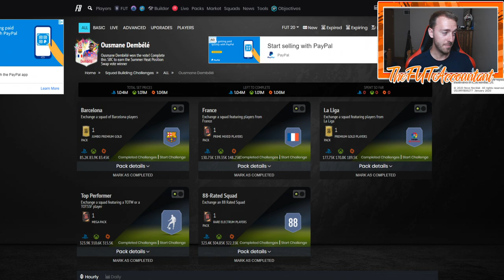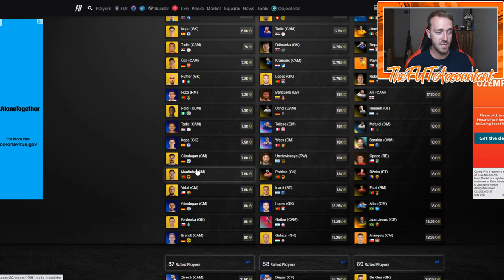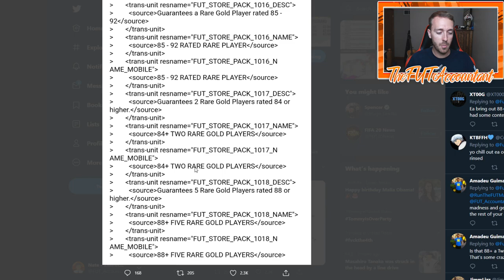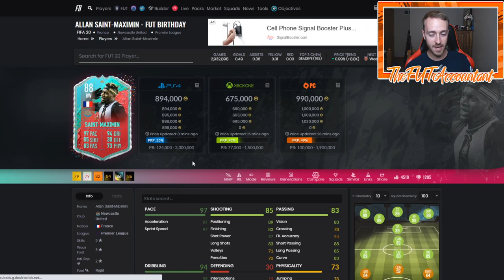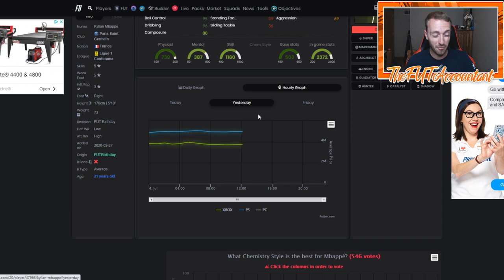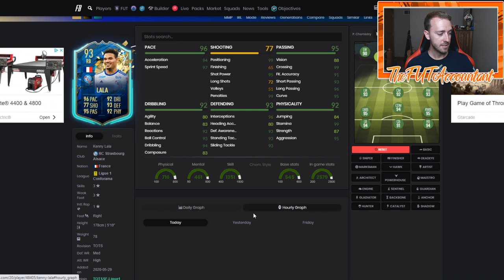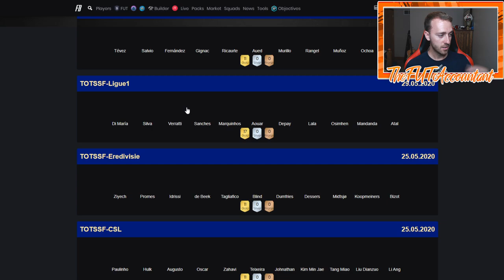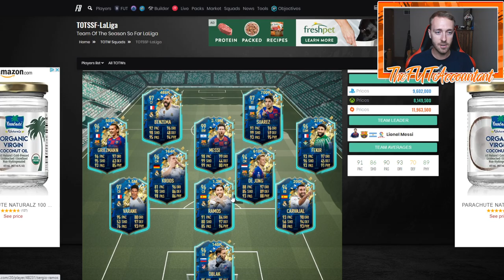DEMBELE SBC MARKET CRASH! ARE MORE UPGRADE SBCS COMING TODAY? FIFA 20 Ultimate Team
The Ousmane Dembele Summer Heat SBC has caused a major market crash on FIFA 20 Ultimate Team! Are we going to see more upgrade SBCS today that will make the market drop even more?